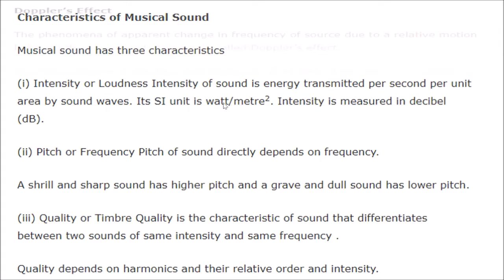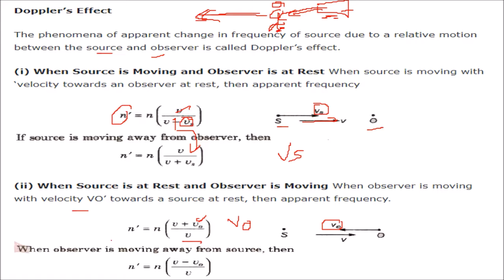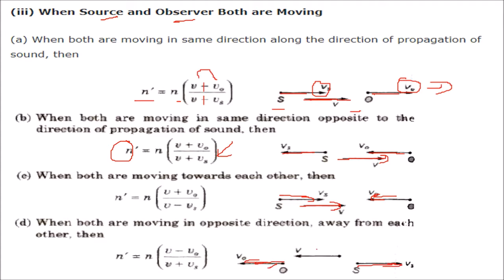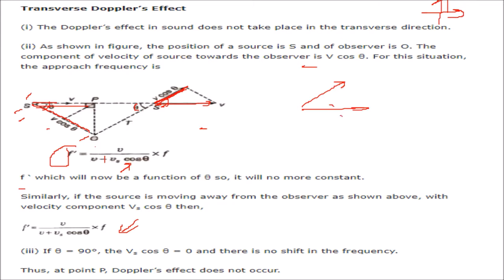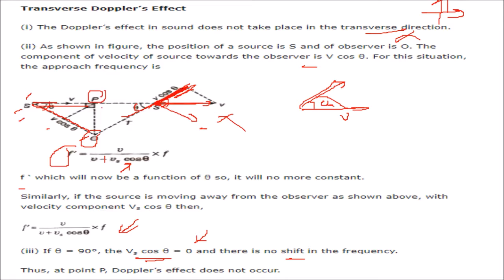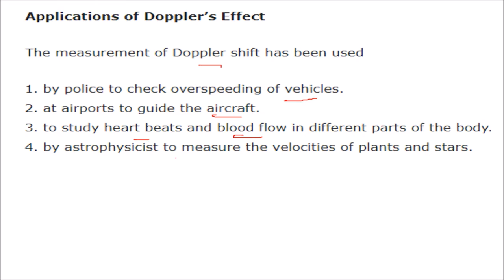What is a Doppler's Effect in HINDI